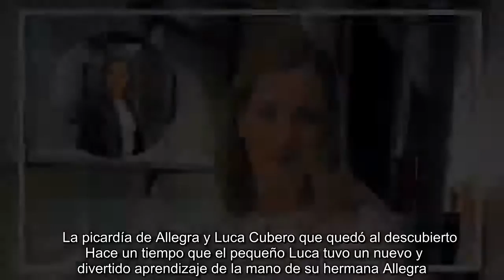Mica Viciconte mostró su look para un sábado a la tarde